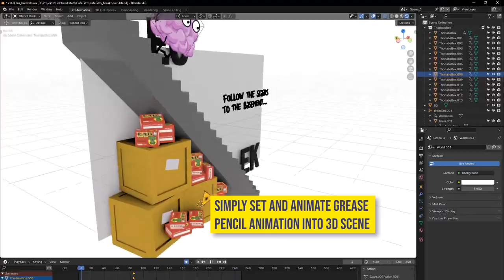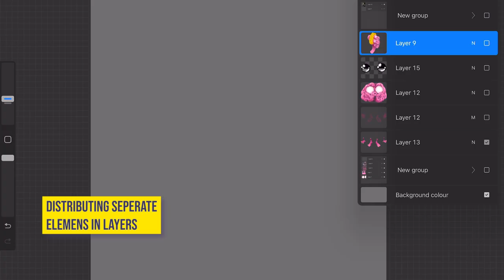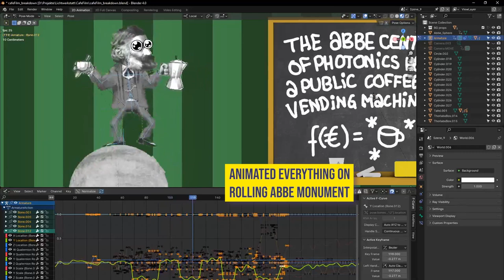Coffee Vending Machine Breakdown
Animation Breakdown of Coffee Vending Machine
January 2024